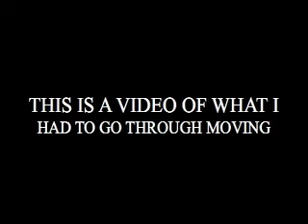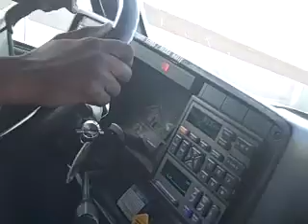moving out 2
FOOTAGE OF THE STRUGGLES I WENT THROUGH ON MY MOVING DAY